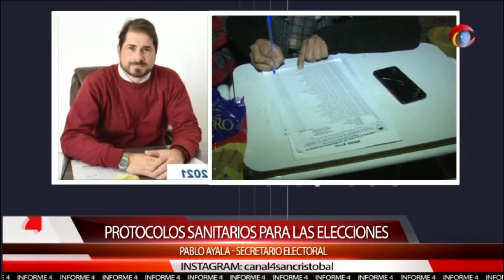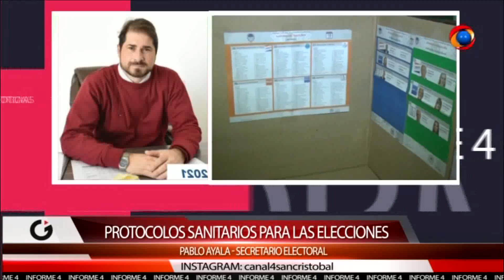Protocolo sanitario para las elecciones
El Secretario Electoral provincial, Pablo Ayala, explica el protocolo sanitario a realizar de cara a las próximas elecciones PASO de este Domingo 12.